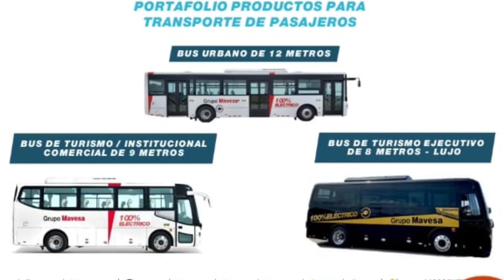Marca de Grupo Mavesa, líder de vehículos eléctricos en Ecuador - con Alejandro Santillan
Entrevista exclusiva a Alejandro Santillán, gerente de marca Grupo Mavesa.

Tema: Marca de Grupo Mavesa, líder de vehículos eléctricos en Ecuador

Panel: Juan Xavier Benedeti, Alfonso Harb y Andrés Ortiz.

Transmisión: 1 de marzo de 2023.